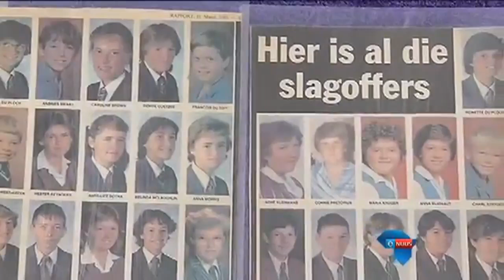WESTDENE BUSRAMP HERDENK-WESTDENE BUS TRAGEDY REMEMBERED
Johannesburg, 28 Maart 2015 - Familielede, vriende en oudonderwysers herdenk die Westdene-busramp van 1985.